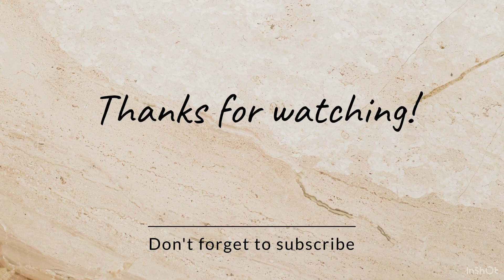First 2023 walk with dogs